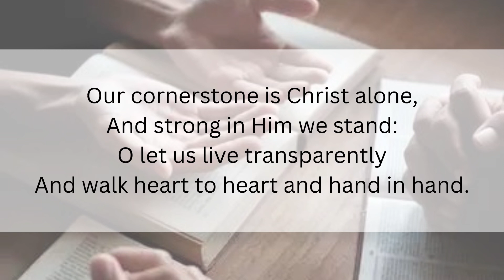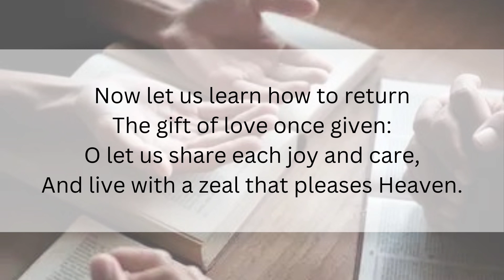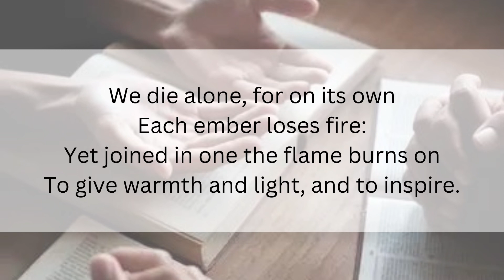We Are God’s People | Sing Along | Instrumental Piano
Four verses with brief introduction
Played in the key of F Major